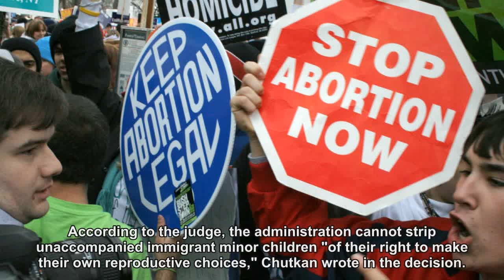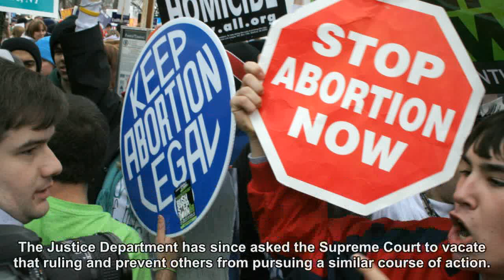Federal judge blocks Trump administration officials from stopping immigrant teens from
A federal judge on Friday evening temporarily blocked Trump administration officials from stopping pregnant, unaccompanied immigrant teens who are or will be in federal custody from getting an abortion. Judge Tanya Chutkan on the U.S. District Court for the District of Columbia said the Office of Refugee Resettlement is violating the teens' constitutional rights to obtain the procedure.According to the judge, the administration c...